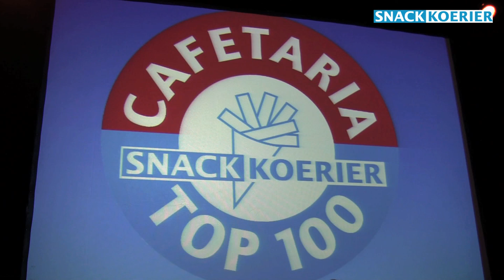Van Holst in Dongen winnaar Cafetaria Top 100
Cafetaria Eethuis Van Holst in Dongen werd maandag 22 oktober uitgeroepen tot winaar van de Cafetaria Top 100 van Snackkoerier. John en Dorien van Holst hadden slechts twee jaar nodig om de hoogste notering te bereiken. In 2011 kwamen ze nieuw binnen op 21. 'Wat snel komt, is goed', aldus de jury. MissetHoreca.nl haalde de ondernemers voor de camera.